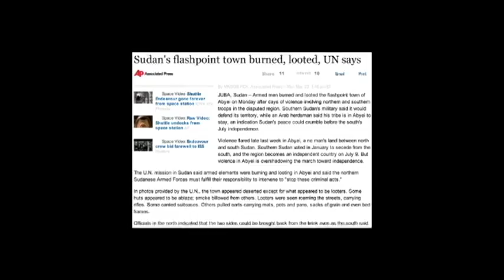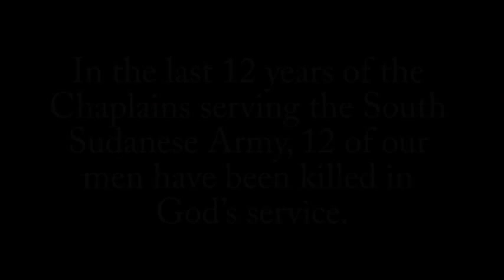Chaplain Video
This is a recent video of our FRM Chaplains.

Support FRM!